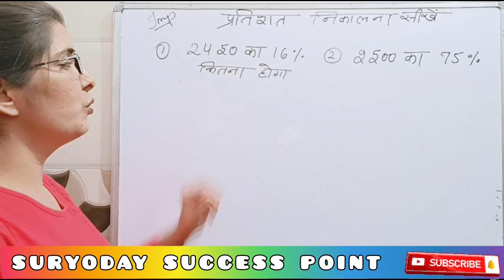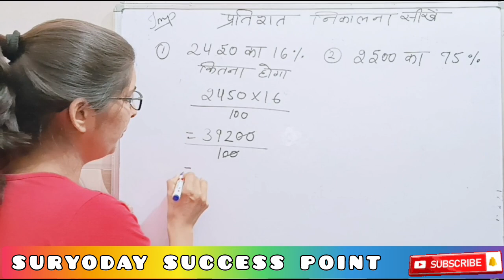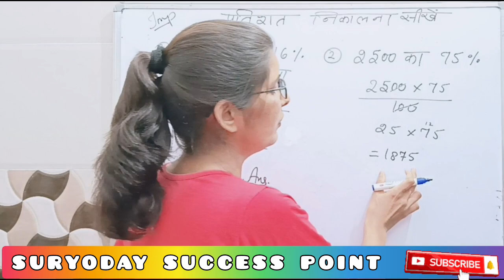प्रतिशत निकालना सीखे | प्रतिशत कैसे निकाले आसान तरीका